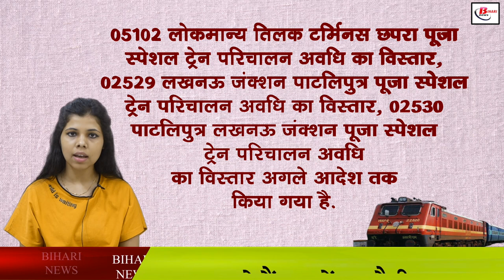त्योहार में आना चाहते है घर, यहाँ देखे पूजा स्पेशल ट्रेन की पूरी लिस्ट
At the beginning of the month of October, the festive season starts in Bihar, during which the Biharis settled in the corners of the country and abroad are forced to come to Bihar. Whether the festival is Durga Puja or Chhath, their importance is definitely seen in the heart of every Bihari. Although now as the festive season is beginning, Bihari people come to their villages on the occasion of Diwali and Chhath Puja, but like every year this year also the problem is the same, lack of seats in trains and planes. In such a situation, today we are going to tell you about such trains in which you can still take tickets, these are the trains which are being run keeping worship in mind.